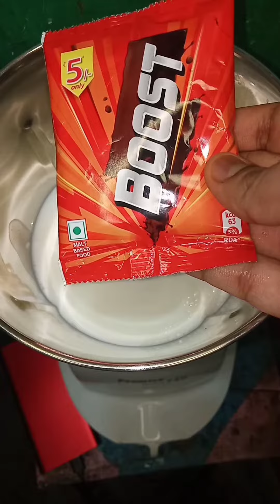Boost your energy in just -₹5🤯|healthy drink|how to make boost milkshake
5rs boost milkshake
boost milkshake in telugu
homemade boost milkshake
milkshake recipe
boost milkshake with ice cream
boost milkshake recipe in Tamil
boost shake
how to make milkshake
milkshake boost
boost recipes
WhatsApp status
long viral video
Viral